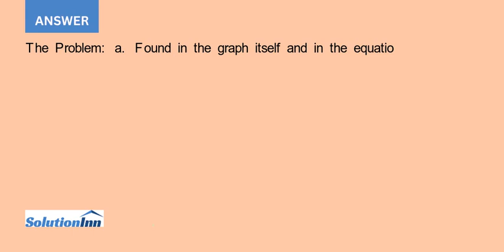Restaurants have traditionally used bottom end wines to sell by the glass BTG at reasonably low p...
Restaurants have traditionally used bottom-end wines to sell by the glass (BTG) at reasonably low prices per glass. In recent years, there has been a growing trend within the restaurant industry to extend BTG programs to higher-end wines. In doing ...